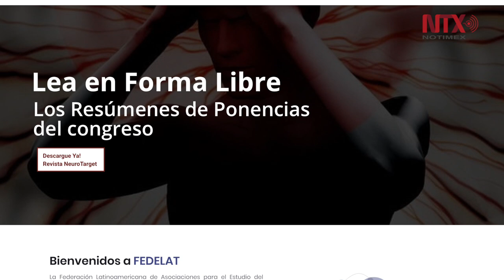Nueve de cada 10 mexicanos padecen dolor crónico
La Federación Latinoamericana de Asociaciones para el Estudio del Dolor estimó que nueve de cada 10 personas en México sufren dolor crónico, padecimiento que no es detectado en las visitas médicas de primer contacto.